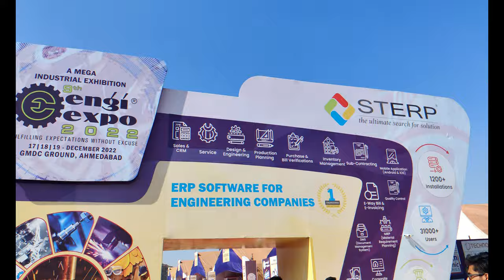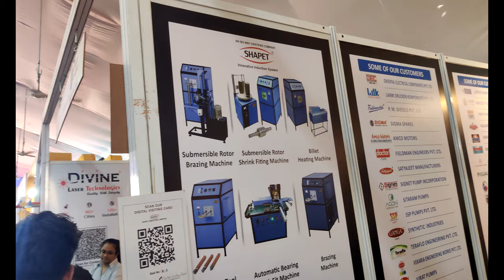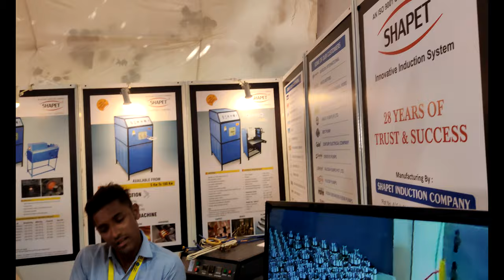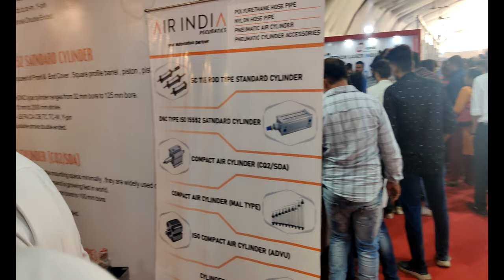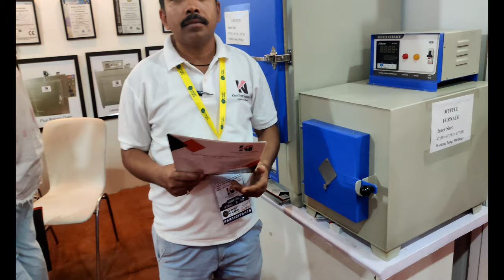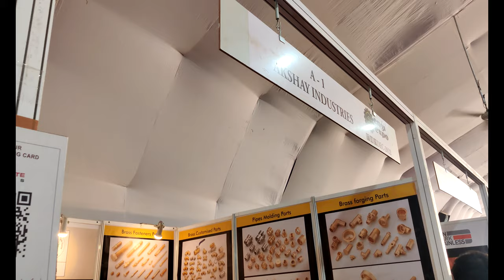ENGI EXPO (2022) AHMEDABAD INDUSTRIAL EXHIBITION📠